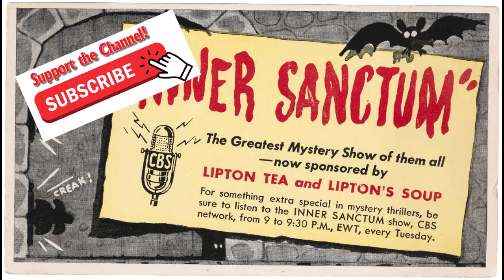Inner Sanctum - 216 No Coffin for the Dead